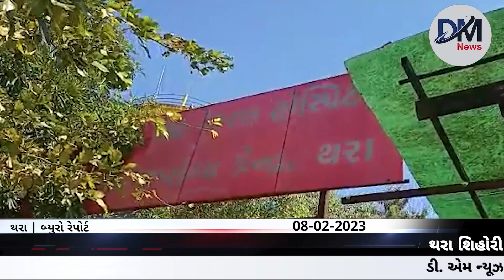થરા શિહોરી નેશનલ હાઈવે પર સર્જાયો અકસ્માત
થરા શિહોરી નેશનલ હાઇવે પર થયો અકસ્માત..

થરા બહુચર હોસ્પિટલ સામે ટ્રેઈલ રે એક આધેડ લીધો અડફેટે...

ગાંધીધામ થી જયપુર જઈ રહેલ ટ્રેઈલર  અડફેટા લેતા 108 દ્વારા થરા રેફરલ  ખસેડાયો..

ઈજાગ્રસ્ત રાજુભાઈ જસવંતલાલ શાહ થરા ના રહેવાસી. જાણવા મળ્યું

માથામાં ગંભીર ઇજા થતા 108 દ્વારા પાટણ ધારપુર ખસેડાયા..

પોલીસ ઘટના સ્થળે પહોંચી ટ્રેઈલર ચાલાક ની કરી અટકાયત વધુ તપાસ હાથ ધરી